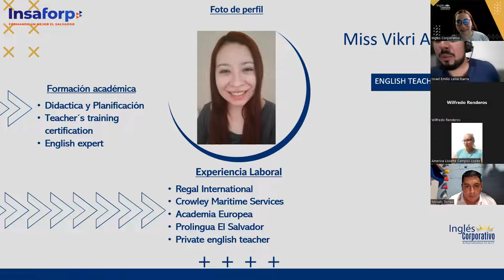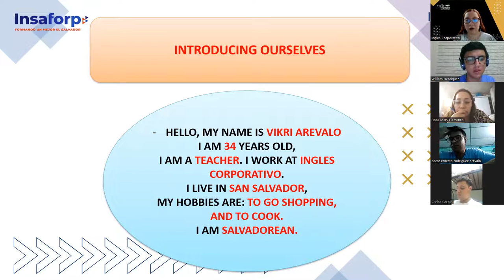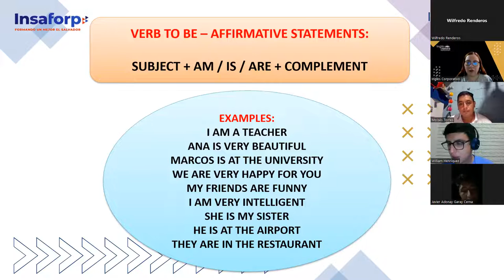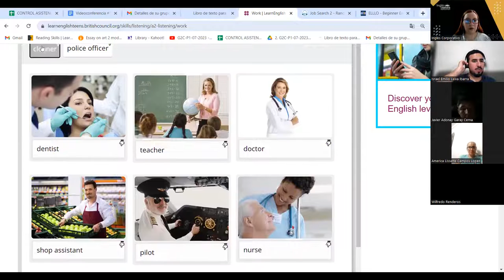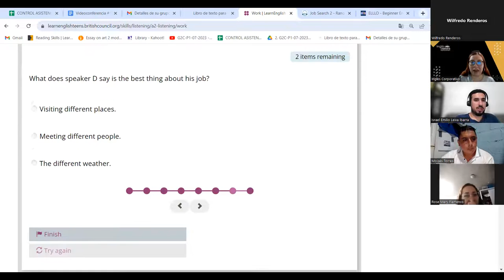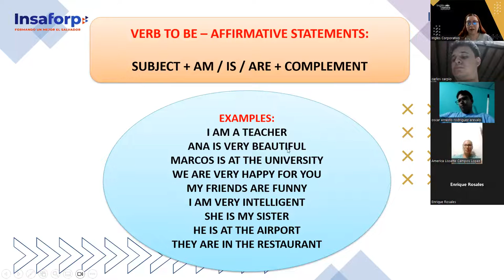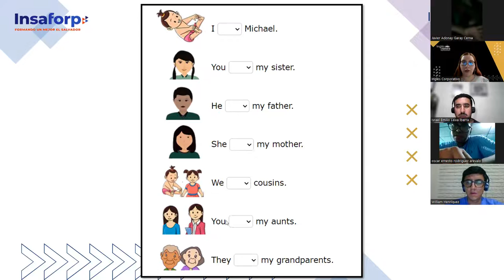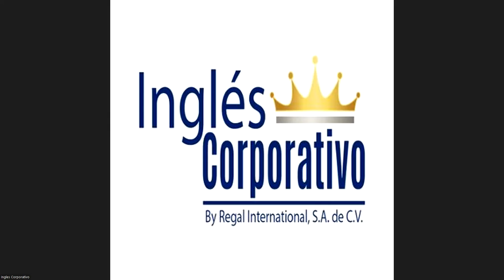SESION 1-03-07-2023 -29750-8048-0108/2023-AREVALO - AFFIRMATIVE AND NEGATIVE STATEMENTS.